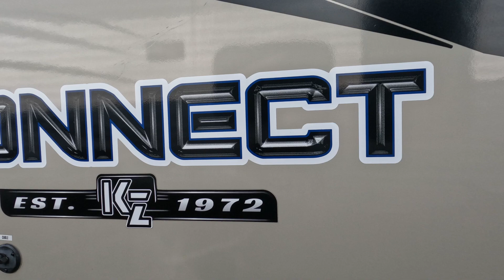2018 KZ 241BHK Travel Trailer Walkthrough (USED)